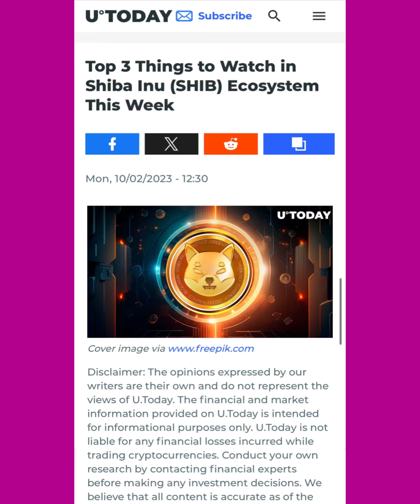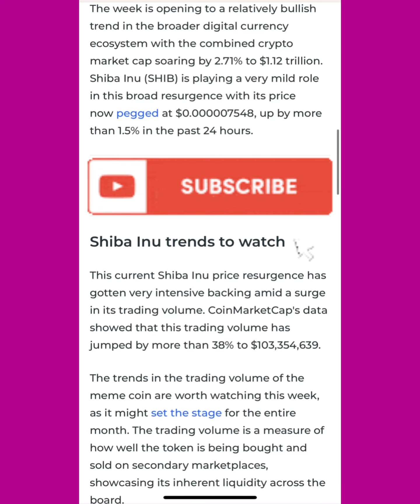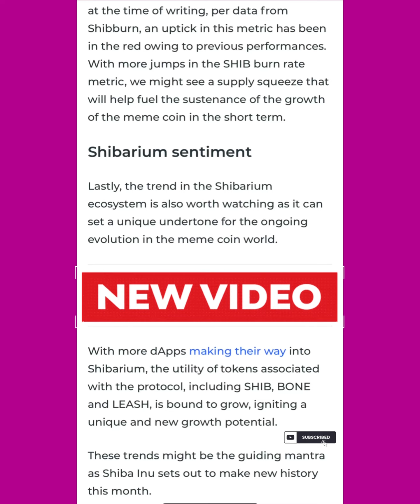EPIC WEEK AHEAD! BONE TOKEN HOLDERS! YOU NEED TO SEE THIS! MAJOR UPDATE SHIB ARMY!!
BREAKING NEWS | EPIC WEEK AHEAD! BONE TOKEN HOLDERS! YOU NEED TO SEE THIS! MAJOR UPDATE SHIB ARMY!!

thanks 😊